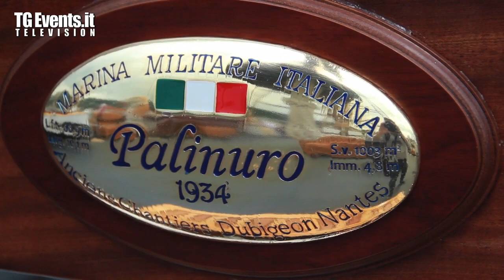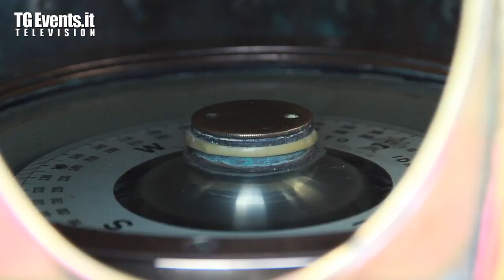Nave Palinuro Marina Militare Italiana - Laigueglia (SV)